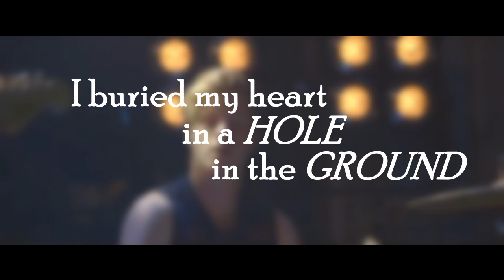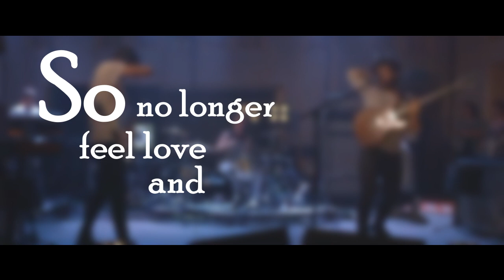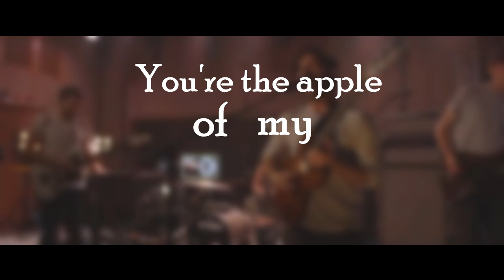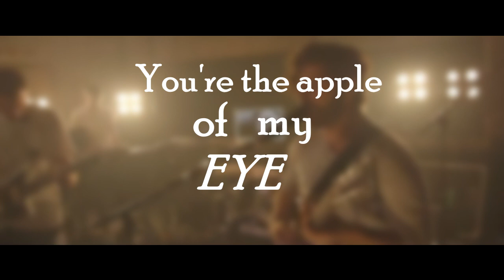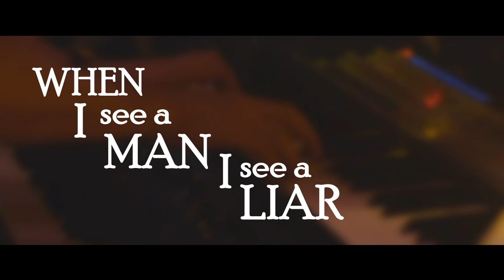What Went Down by Foals (Lyric Video)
Hi so I guess I'm gonna try this and see how it goes? Thanks :)
Lyric Video Info
Song: What Went Down
Artist: FOALS

Lyrics From Genius

I buried my heart in a hole in the ground
With the lights and the roses and the cowards downtown
They threw me a party, there was no one around
They tried to call my girl but she could not be found

I buried my guilt in a pit in the sand
With the rust and the vultures and the trash downtown
So don't step to me, kid, you'll never be found
Cause while you were sleeping, I took over your town

When I see a man, I see a lion
When I see a man, I see a liar
You're the apple of my eye, of my eye, of my eye
You're the apple of my eye, of my eye, I want ya

I fell for a girl with a port-wine stain
I knew her initials but never her name
I tried and I tried and I was never the same
So no longer felt love and I'm forever changed

Give up my money, give up my name, take it away
I'll give it away, I'll give it away, I'll give it

I'll give it away, give it away, I'll give it
I’m a sycophantic animal, I’m a sycophantic fool, I’m a sycophantic fool, I know
Break up the chain, I'll break up the chain, I'll break it
Give it away, I'll give it away, I'll give it
Give it away, give it away, I'll give it
See you again, I'll see you again, I'll see ya
When I feel low, when I feel low, I feel it

The blurred out video clip in the background is a live FOALS performance at Maida Vale in 2015. You can see the full 30min video here: